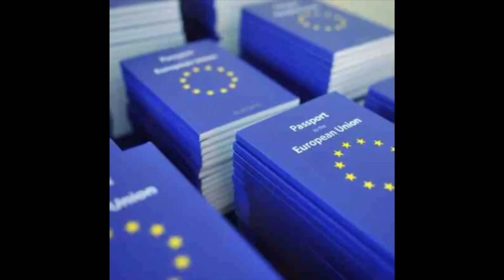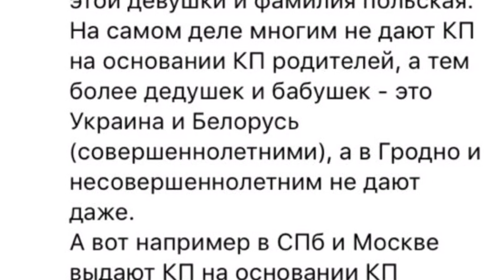Сталый Побыт и Карта Поляка. Ответы на вопросы. Сентябрь 2019 ПМЖ